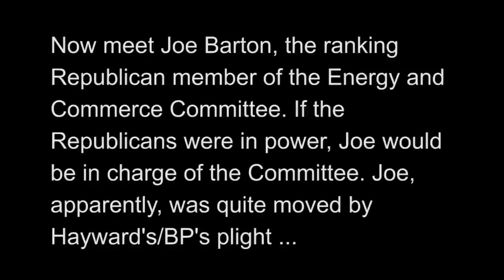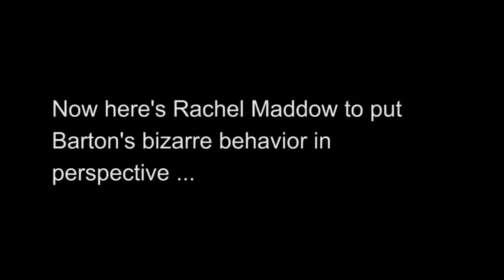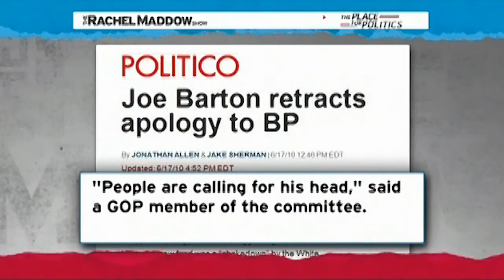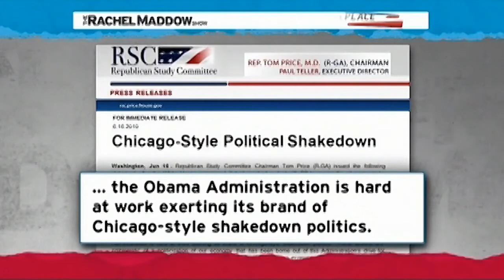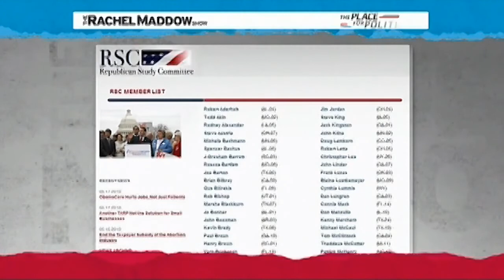Rachel Maddow Joe Barton - telling it like it is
how can you not love this girl.